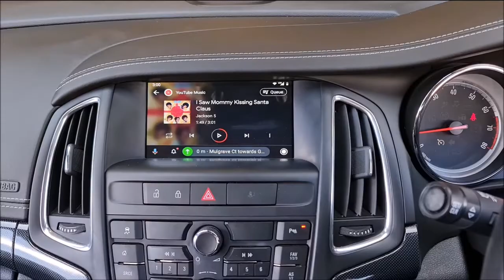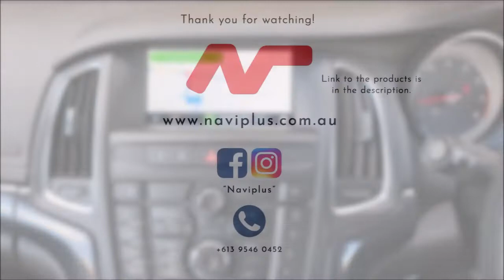Holden / Opel Cascada MyLink - Touch overlay Apple CarPlay & Android Auto Integration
Vehicle info - 2016 ,Holden Cascada with Mylink system.

Just a quick video of CarPlay / Android Auto Integration, using a capacitive touch panel to provide similar smooth / responsive touch function like smartphone.